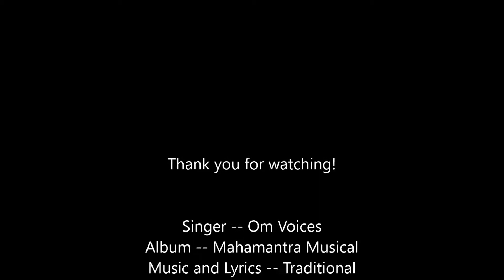Happy New Year from Nritaangan Dance Academy!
Singer -- Om Voices
Album -- Mahamantra Musical
Music and Lyrics -- Traditional
Music Producer -- Sai Madhukar